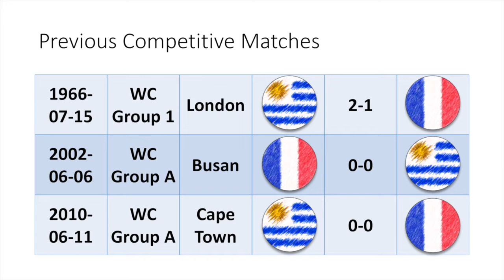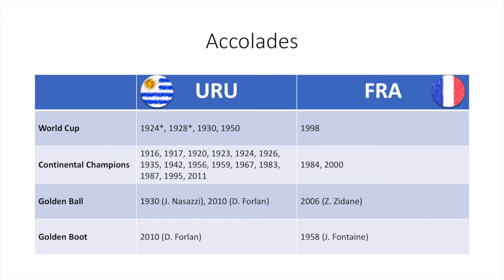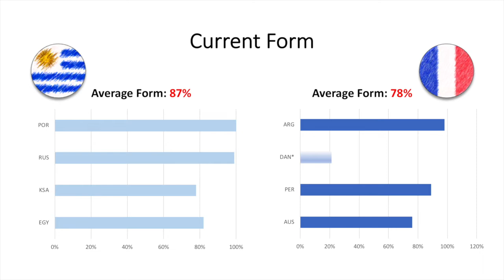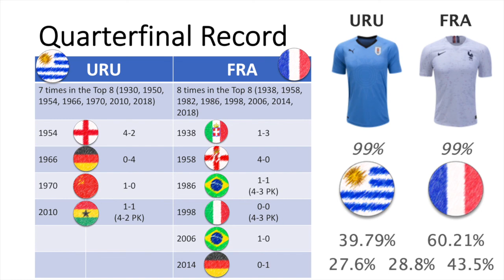Match Preview Uruguay Vs. France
For the final eight matches, I though I compile some historical data and some of my own analysis to provide match per match previews. Here is the first one on Uruguay vs. France